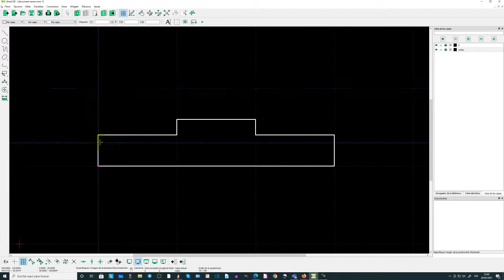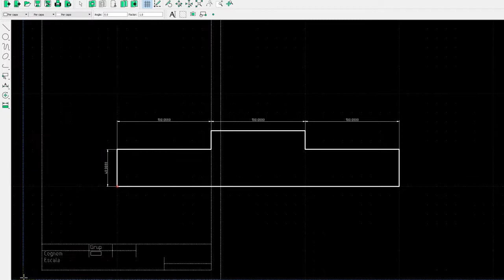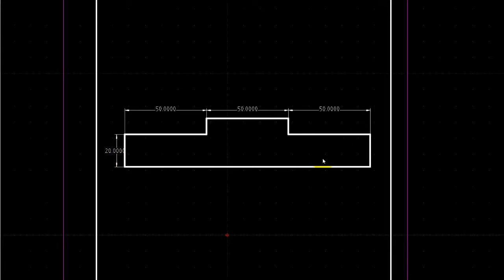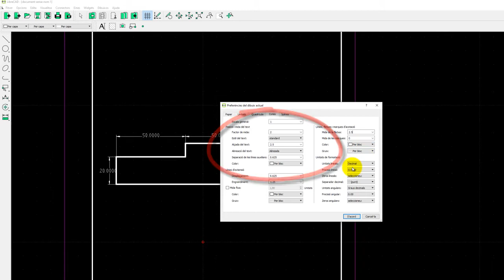Tutorial librecad. Escalar dibujos correctamente. Evitar la modificación de las cotas.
En este tutorial se explica como reducir un dibujo a una determinada escala y que el valor numérico de las cotas sea el de sus medidas reales.